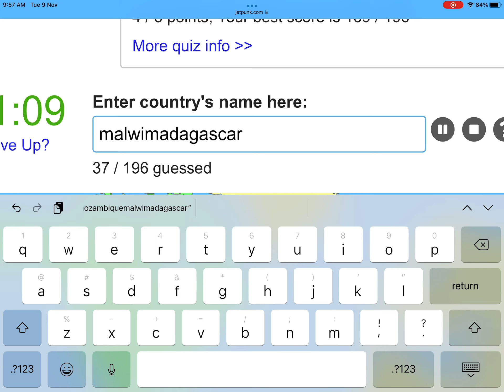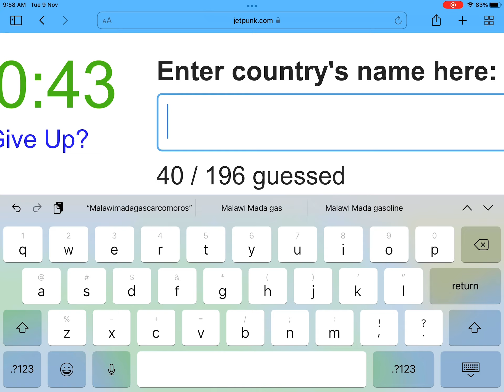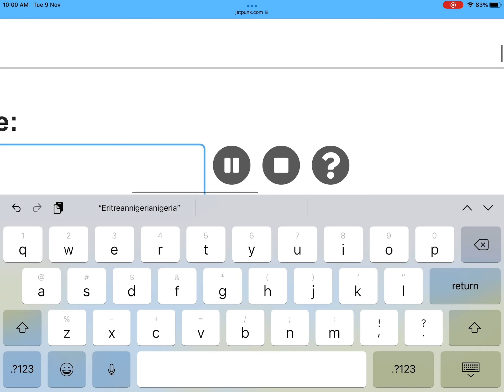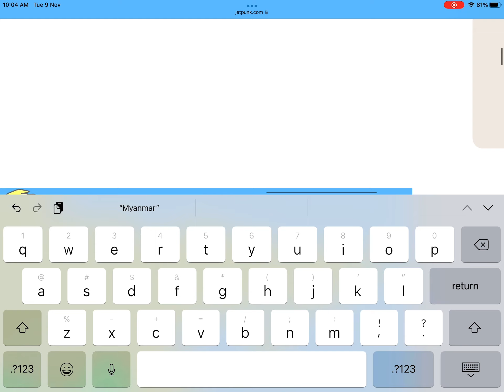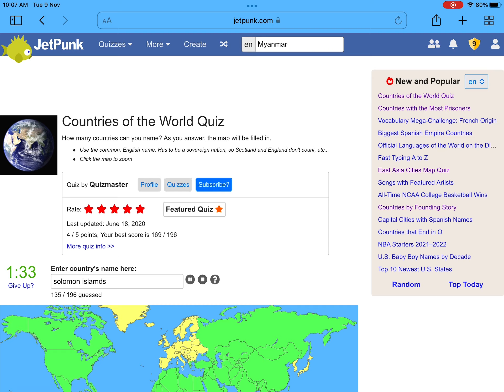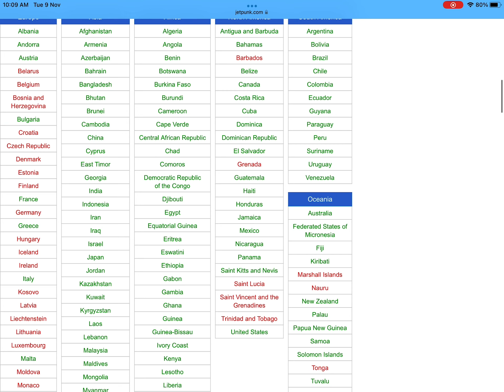Me learning all the countries in the world (156!!!!)